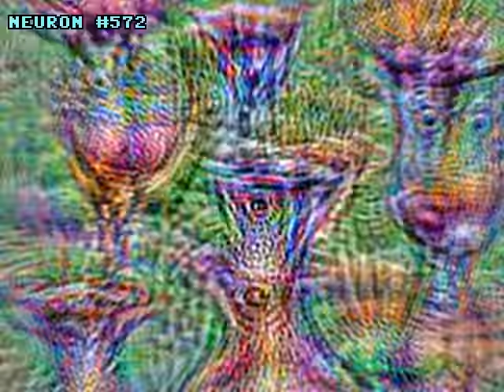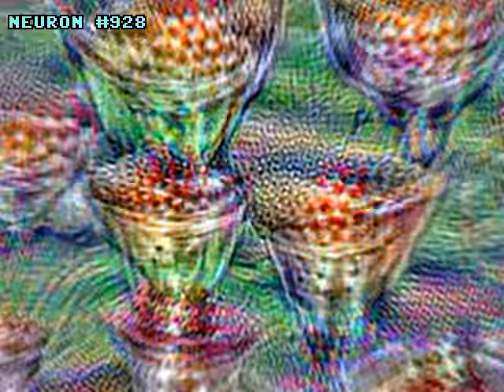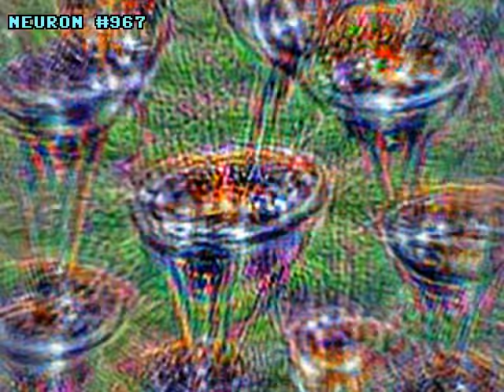An image recognition network dreams about every object it knows. Part 2/2: non-animals.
Network used: VGG CNN-S (pretrained with Imagenet)

There are 1000 output neurons in the network, one for each image recognition category. In this video, the output of each of these neurons is separately amplified using backpropagation (i.e. deep dreaming).

The middle line shows the category title of the amplified neuron. The bottom line shows the category title of the highest competing neuron. Color coding: green = amplification very succesful (second tier far behind), yellow = close competition with the second tier, red = this is the second tier.

Some parameters adjusted mid-rendering, sorry.